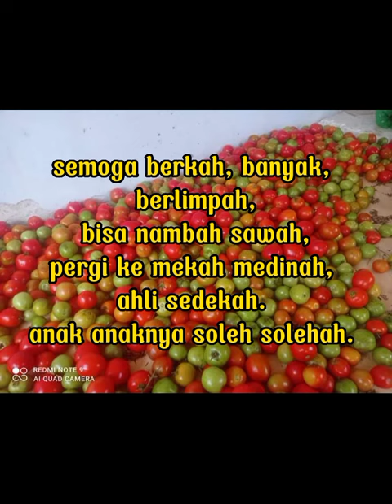Harga sayur tomat bunga kol gambas bungkul jagung manis labu air blonceng sawi jagung timun kacang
Update harga sayur bunga kol, atau bungkul, gambas, blonceng atau labu air, terong lalap, terung, tomat, sawi, jagung manis, timun, kacang panjang,

 harga cabe rawit cabai besar crm cabe keriting hari ini